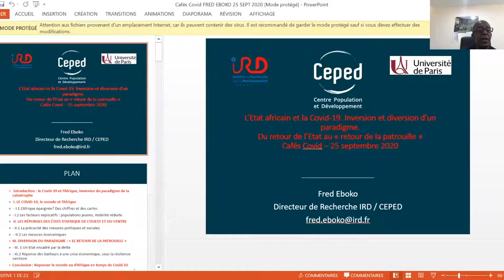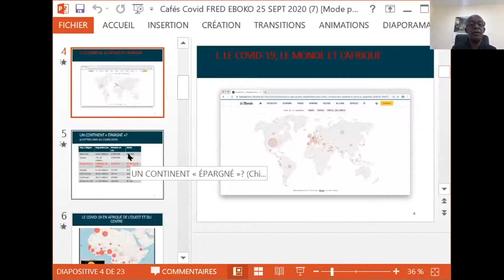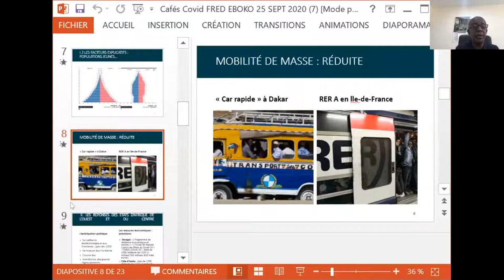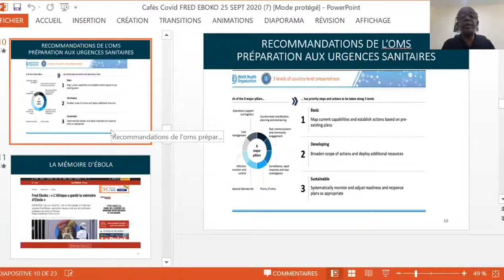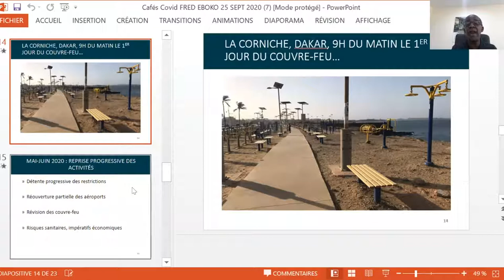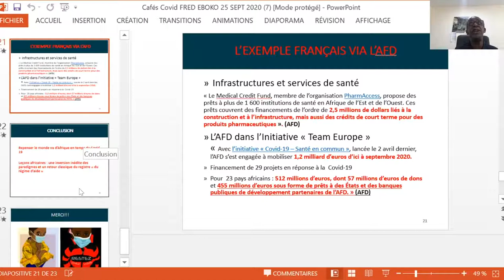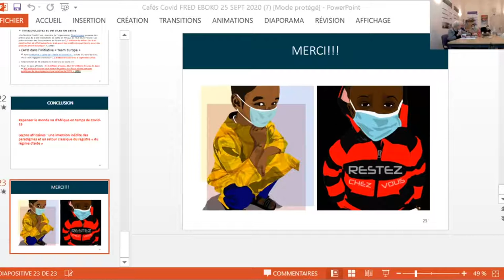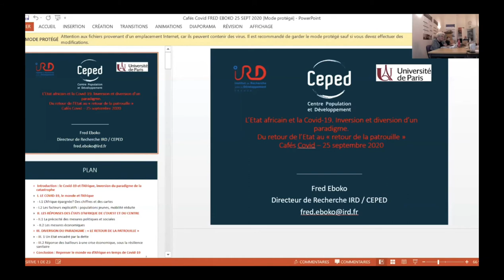Fred Eboko : L’État africain et la Covid-19 : inversion et diversion d’un paradigme. Du retour de...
L’État africain et la Covid-19 : inversion et diversion d’un paradigme. Du «retour de l’État» au «retour de la patrouille».

A ce jour, l’Afrique demeure une des régions du monde les moins touchées par la pandémie de la Covid-19, en termes de nombre de cas autant qu’en nombre de décès, malgré la progression rapide de la pandémie sur le continent. Pour autant les préoccupations et les inquiétudes qu’elle suscite du fait de la faiblesse et du sous-équipement de ses systèmes de santé et la relative résilience des pays africains face à cette pandémie justifient et motivent cette présentation.
Elle pose une double question politique. Comment une des régions les plus vulnérables aux chocs épidémiologiques a-t-elle pu anticiper face aux risques liées à l’étiologie du coronavirus ? Que signifie « la faiblesse des systèmes de santé en Afrique » vis-à-vis de la Covid-19 ?
Les éléments de réponse à la première question révèlent les capacités politiques et cognitives des autorités africaines à penser des réponses face à un péril dont la mémoire des autres pandémies sert de réservoir de l’anticipation politique.
La seconde hypothèse suggère de penser la crise des systèmes de santé et plus largement des politiques sociales comme le prisme de la place de l’Afrique dans l’économie-monde.

La première entrée de notre problématique met en lumière une appropriation quasi autonome des pouvoirs publics nationaux et sous-régionaux en Afrique. La seconde piste met en scène « le retour de la patrouille » des partenaires de l’Afrique qui composent avec le continent la matrice de l’action publique en Afrique. Dans le cas de la Covid-19, elle implique l’analyse du retour des registres de l’accompagnement des Etats africains, la relecture du répertoire de l’aide internationale et son bras séculier que constitue l’endettement. Cette présentation propose donc une discussion sur la confrontation du « retour de l’État » et du « retour de la patrouille ».

Mots clés : Covid-19 – États africains – Crise sanitaire – Action publique - Systèmes de santé – Aide internationale